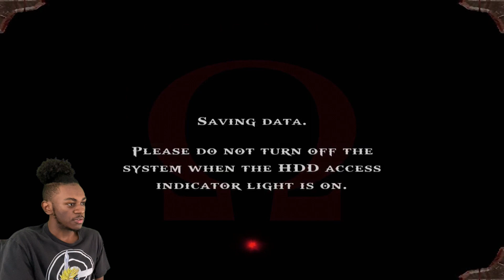I Can Tell Things About To GET SERIOUS!!! | God of War {#4}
After saving Oracle, she pathed us the way to find the Pandora Box in the desert, apparently we can’t beat Ares without it so I guess we’re going to go get it.